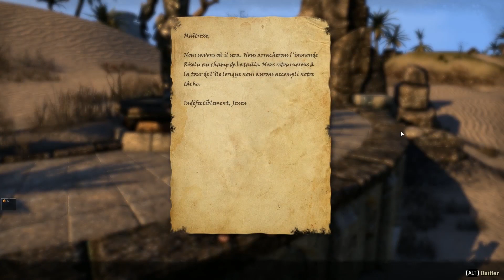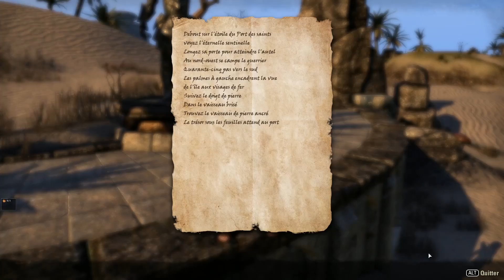TESO [04] On prend la mer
Nous quittons la zone de départ en direction d'une île paradisiaque...

Éditeur : Bethesda Softworks
Développeur : ZeniMax Online Studios
Date de sortie : 04/04/14